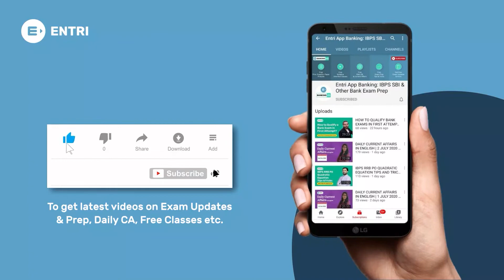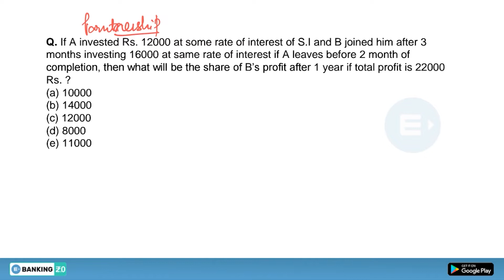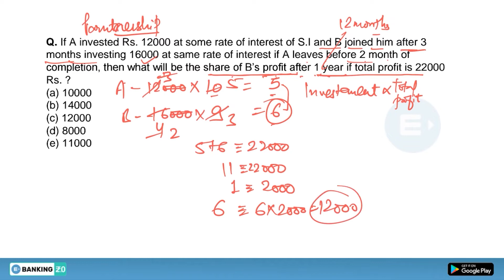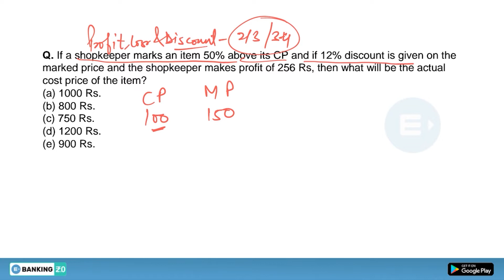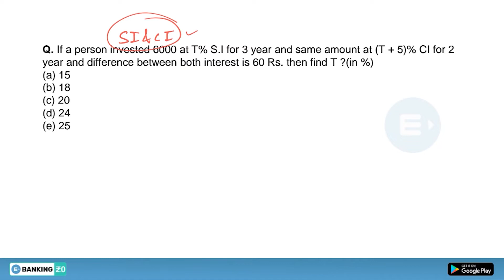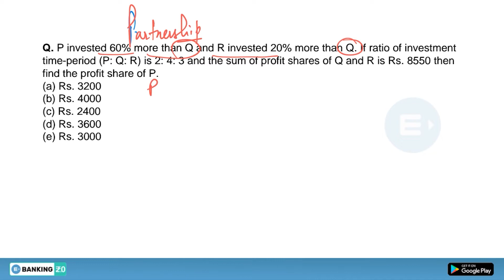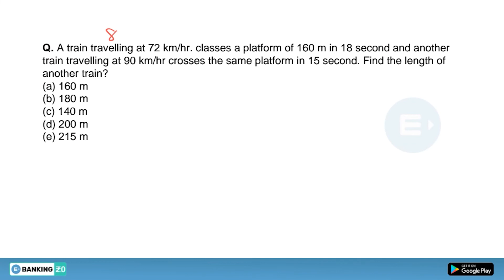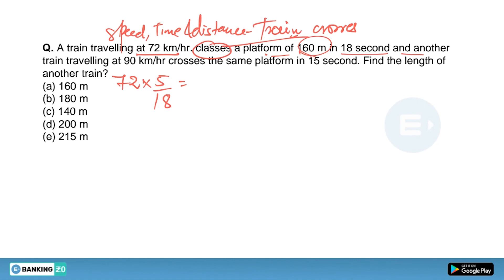IBPS RRB CLERK/PO 2020 | PREVIOUS YEAR ARITHMETIC QUESTIONS PART 2 | ENTRI APP BANKING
IBPS RRB Officer All India Live Mock Test
Today 22nd July 2020 10 AM to 12 Midnight

In this banking class video by Entri's top faculty Akash sir explains about previous year arithmetic questions  of IBPS RRB Clerk/PO. This video will help you to understand the pattern of questions and difficulty level.

- 30 Days Free Tests only on Entri App